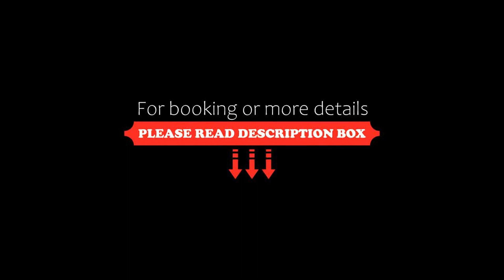Mirada Del Lago, Erciyes, Turkey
About Property:
This stylish hotel is ideal both summer sun and winter skiing in Turkey. It features an indoor swimming pool, a spa centre and free Wi-Fi throughout the hotel.
All guest bedrooms at Mirada Del Lago are equipped with digital TV, an en suite bathroom and central heating. In addition, every room features a minibar, a telephone and a safety deposit box.
The Mirada’s Restaurant offers elegant buffet meals as well as an in...
Property Type: Hotel
Address: Melik Gazi Ilcesi Tekir Yaylasi, Erciyes Dagi, 38400 Erciyes, Turkey
Searching For
1. Mirada Del Lago - Erciyes - Turkey
2. Mirada Del Lago - Erciyes - Turkey Address
3. Mirada Del Lago - Erciyes - Turkey Rooms
4. Mirada Del Lago - Erciyes - Turkey Amenities
5. Mirada Del Lago - Erciyes - Turkey Offers and Deals
Audio Credit:
Track Title: Subway Dreams
Artist: Dan Henig